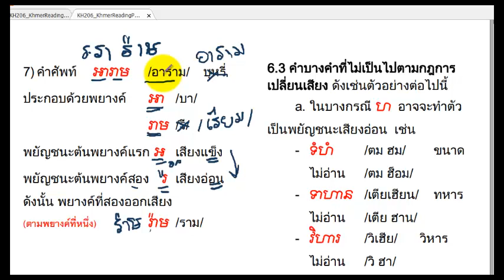027 การออกเสียงคำซ้อนพยางค์๋ตอนที่ 1